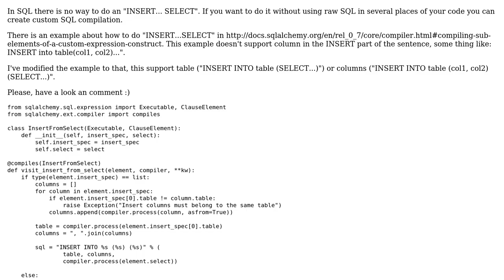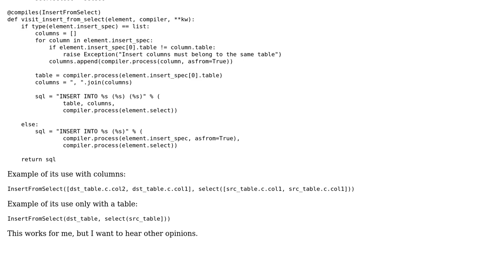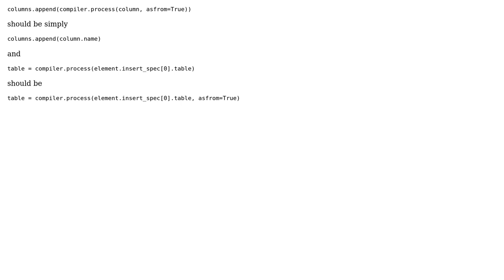Code Review: SQLAlchemy - InsertFromSelect with columns support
With thanks & praise to God, and with thanks to the many people who have made this project possible! | Content (except music & images) licensed under CC BY-SA | Music | Images & others | With thanks to user Diego Woitasen user deno and the Stack Exchange Network Trademarks are property of their respective owners. You are responsible for your own actions.